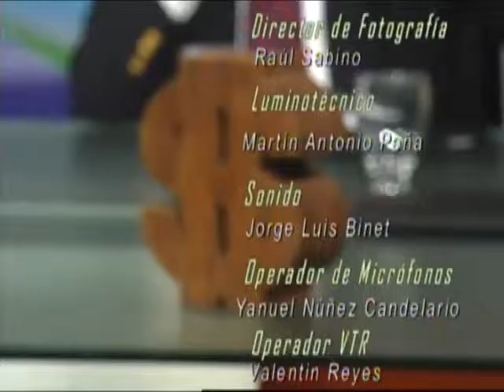Agenda Economica #1350 Parte 4 de 4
Agenda Económica, Programa 1350, Parte 4 de 4. Invitado: CESAR DARGAM ESPAILLAT, Viceministro de Relaciones Exteriores. Tema: POLITICA DE COMERCIO EXTERIOR.